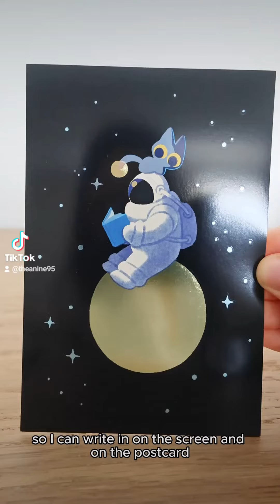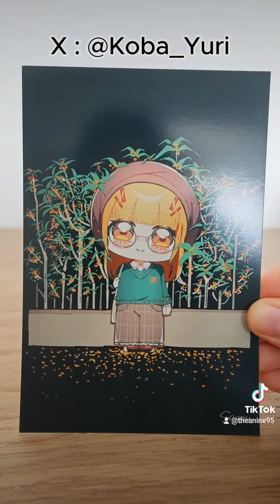Postcards I bought at Comitia 147